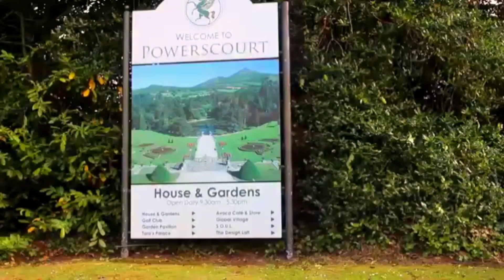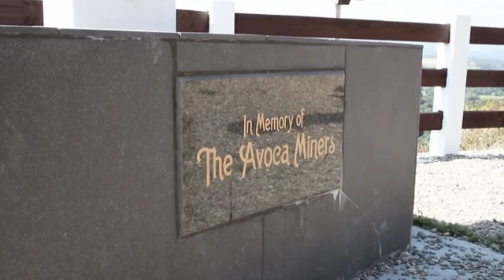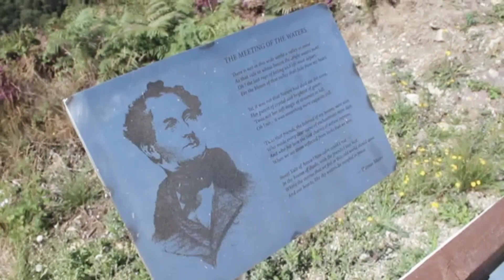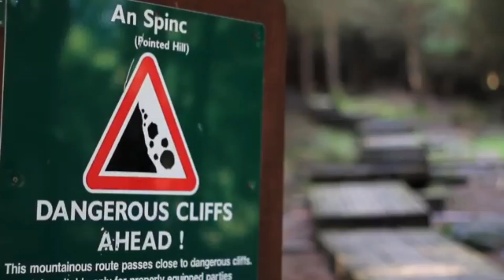WICKLOW MOUNTAINS TOUR - GLENDALOUGH IRELAND